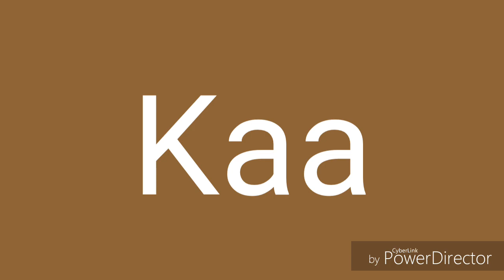Personnages du Livre de la Jungle vs Personnages Film Live Action